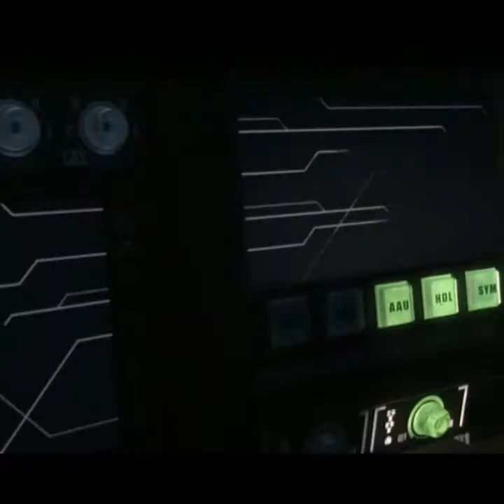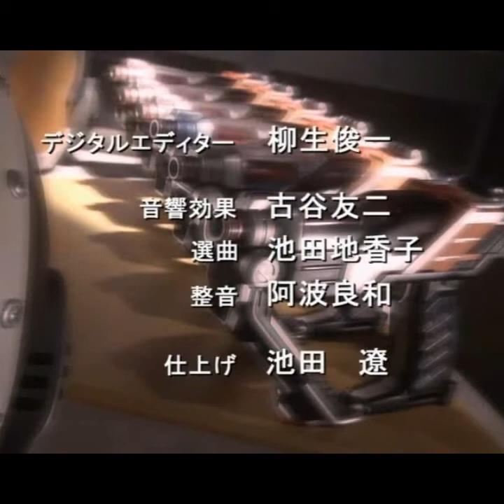Ultraman Mebius 超人梅比斯(梦比优斯奧特曼)外傳 - 超銀河大戰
鹹蛋超人經典40載紀念作品：Ultraman Mebius 梦比优斯奧特曼 / 超人梅比斯 / 米別斯 / ウルトラマンメビウス
這是陳年電腦檔案中找到的影片，由於可能涉及版權問題，這可能是隨時都會被刪除的影片！